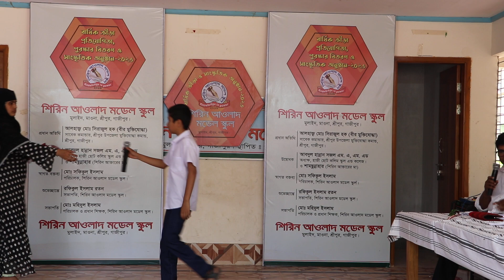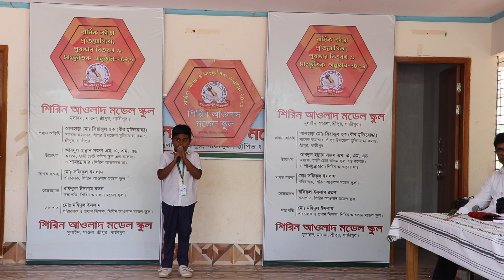স্কুলের সাংস্কৃতিক চমৎকার অনুষ্ঠান ২০২৩,ছোট ছোট বাচ্চাদের মজার কিছু মুহূর্ত__Rajib Music Station__6